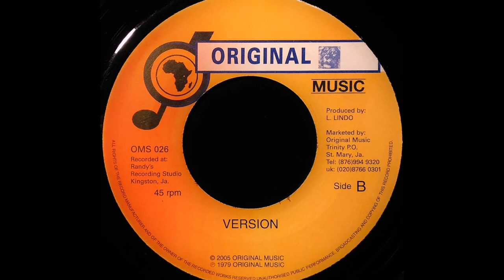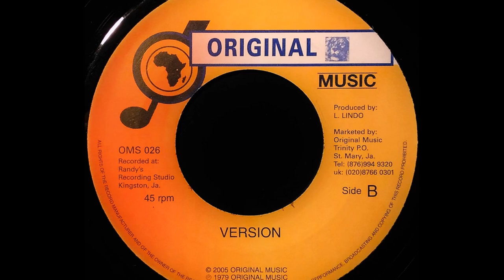MIKEY SIMPSON - Good Good Loving [1979]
ORIGINAL MUSIC 7'' (re) Lawrence 'Jack Ruby' Lindo production